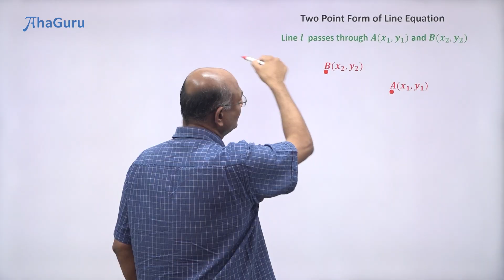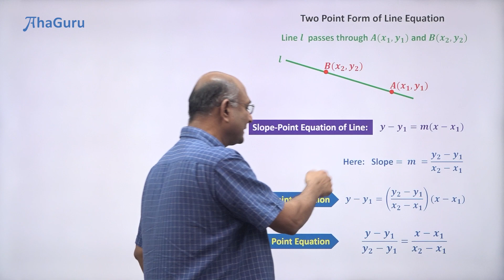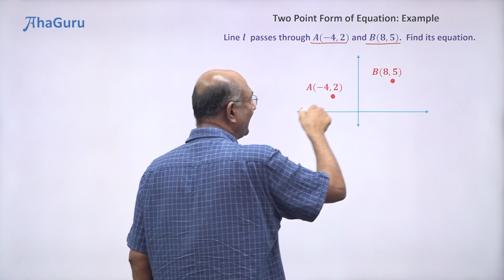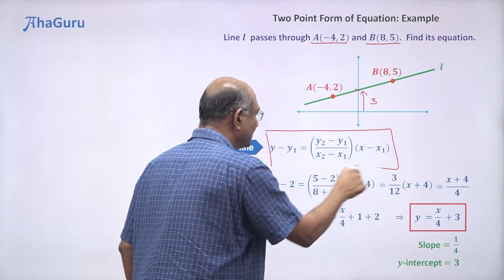Two Point Equation of a Line - Class11 Maths | Chapter 9 - Straight Lines | AhaGuru Balaji Sampath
📐 Learn the Two-Point Equation of a Line in Class 11 Maths! This video from Chapter 9 – Straight Lines explains the formula, step-by-step derivation, and important problem-solving techniques to help you master this topic easily. 🚀

Two Point Equation of a Line - Class11 Maths | Chapter 9 - Straight Lines | AhaGuru Prof. Balaji Sampath

📌 Key Concepts Covered:
✔Introduction to Straight Lines
✔Definition & Formula: Two-Point Form equation
✔Derivation: Finding the slope and substituting into the point-slope formula.
✔Solved Examples: Applying the formula to find equations of lines.
✔Common Mistakes: Calculation errors and misplacing coordinates.
✔Short Tricks: Quick methods to simplify and solve problems faster.